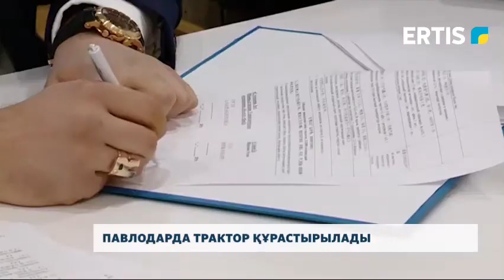ПАВЛОДАРДА ТРАКТОР ҚҰРАСТЫРЫЛАДЫ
Павлодарда трактор құрастырылатын болады. Оны Қазақстандық компания қытайлық серіктесімен бірлесіп атқарады.